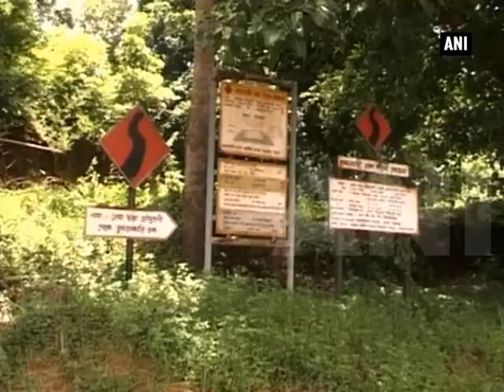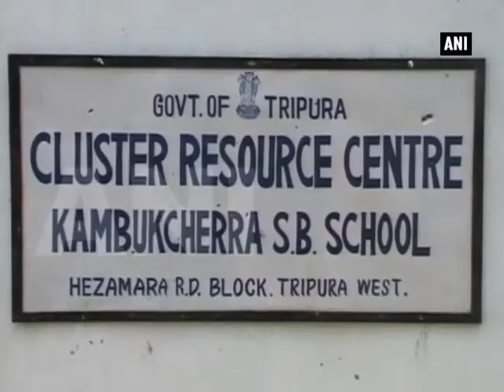Decline of insurgency paves way for development in Tripura's Kambhukcherra village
Tripura, June 04 (ANI): Situated along the Indo-Bangladesh border area, between West Tripura and Khowai districts, Kambhukcherra village was once severely affected by militancy. Most people in the village are engaged in agriculture, pig rearing or collecting firewood and eatables from the forest for a living. With the return of peace, the remote tribal village has been witnessing rapid development. The implementation of several welfare schemes, like the MGNREGA and the Indira Awaz yojana, has improved the living standard of the people. The government has also been providing irrigation facilities to the people. The villagers now have access to electricity and clean drinking water.